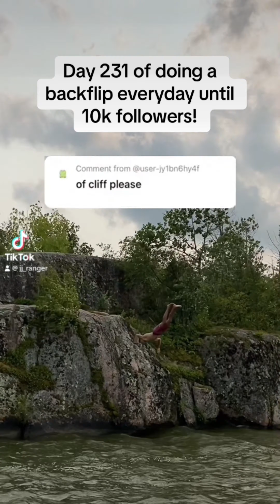Doing a Backflip Everyday For a Year!